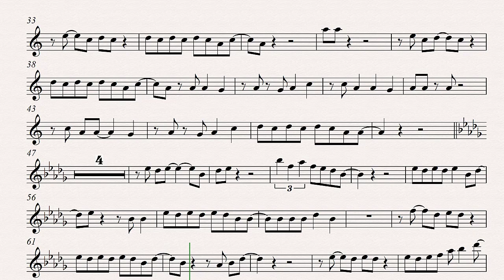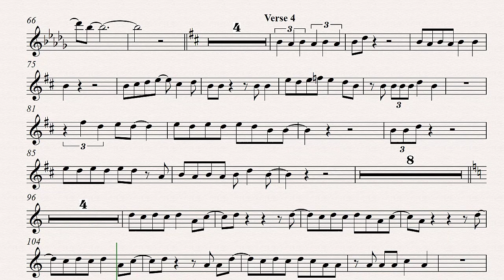Michael Bublé Fever Alto Sax Backing Track and Sheet Music